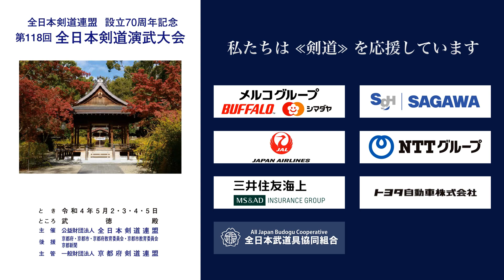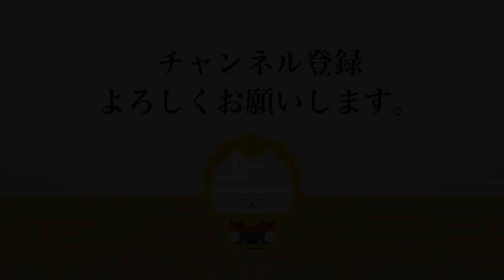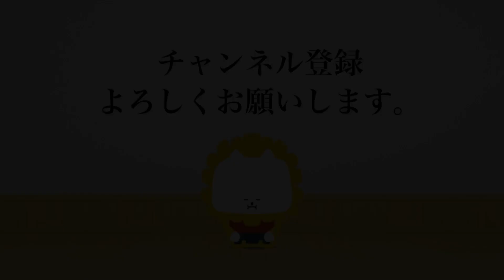中島 博昭 × 松下 悦郎_第118回全日本剣道演武大会 剣道教士八段 東 345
第118回全日本剣道演武大会  剣道教士八段 東の部 345番 ５月５日（木）

118th All Japan Kendo Enbu Taikai kendo kyoshi East 345 May 5th  (Thu), 2022

■結果/results
東京都 中島 博昭 × 松下 悦郎 鹿児島県
TOKYO Hiroaki NAKASHIMA × Etsuro MATSUSHITA KAGOSHIMA